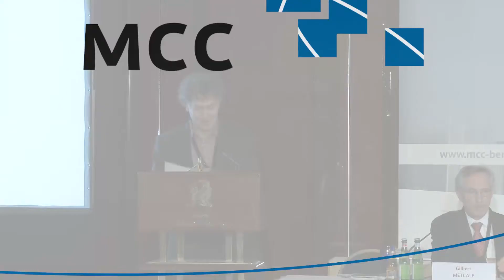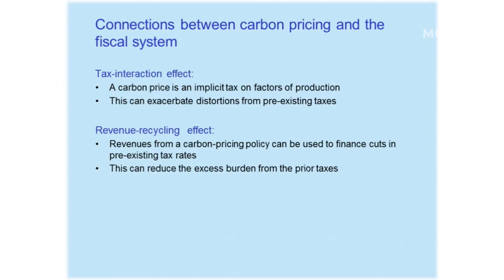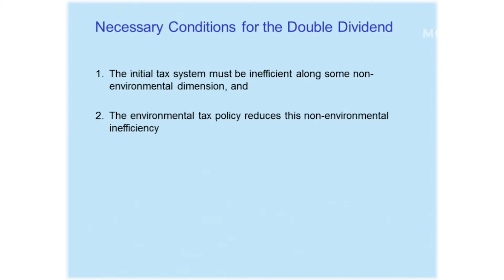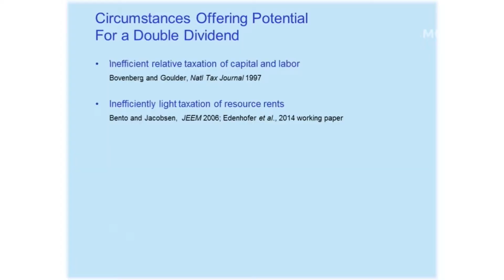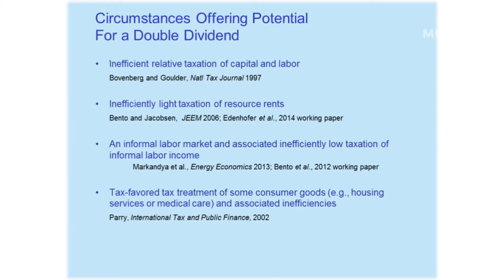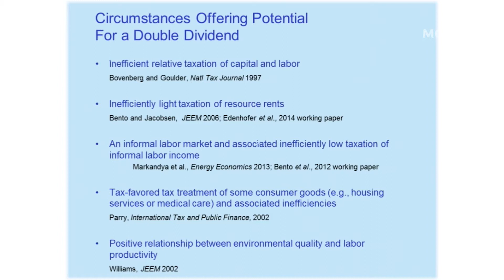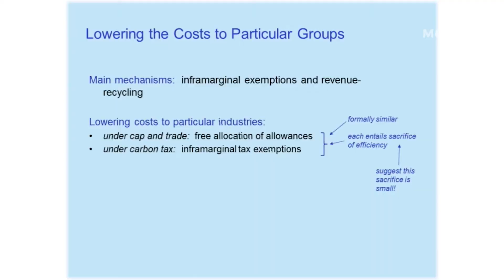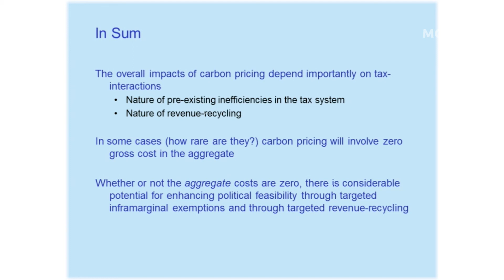Climate change policy's interactions with the tax system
In this MCC video presentation Lawrence H. Goulder from Stanford University shows that there is considerable potential for enhancing political feasibility towards carbon pricing through targeted inframarginal exemptions and through targeted revenue-recycling.